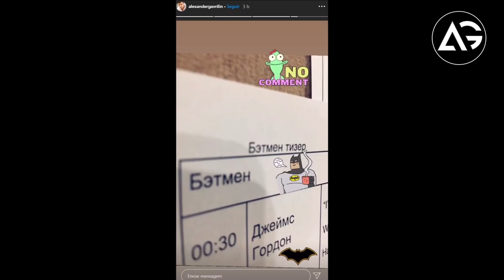The Batman Teaser Trailer Reportedly Coming Very Soon AG Media News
1 LIKE = More Motivation!

**Channel Description **